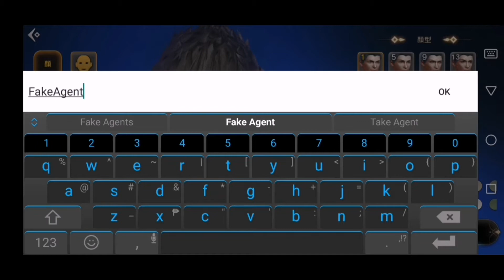PROJECT ETERNAL MOBILE GAMEPLAY (ANDROID/IOS)